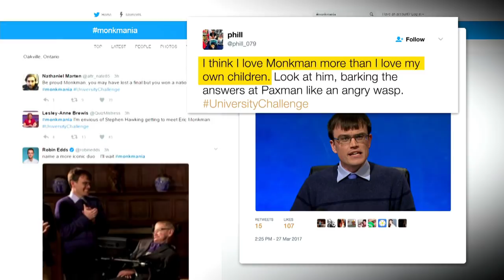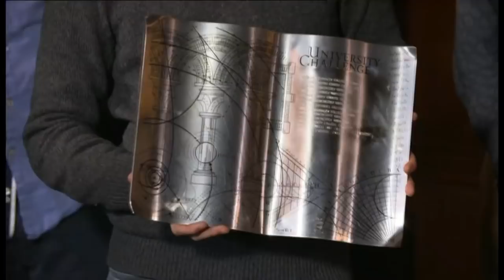Eric Monkman dominates U.K. game show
A Canadian from Oakville, Ont., has inspired a movement in the U.K. called Monkmania after dominating popular TV quiz show University Challenge.